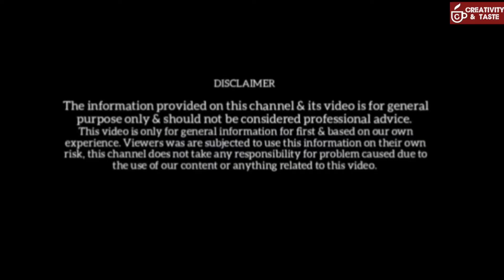हलवा पूरी |Halwa puree mouthwatering famous indian recipe must try|recipe Ep.275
Also watch my 2nd channel